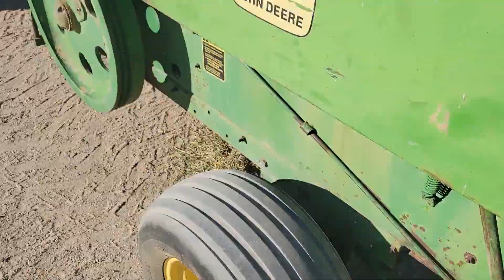JOHN DEERE 336 For Sale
John Deere 336 Small Square Baler, 14" X 18" X 30.5" Bales, 540 PTO, Pin Hitch, Dual Twine Tie Knotters, 26X12.00-12 Right-Hand Tire, 11L-15 Left-Hand Tire, 55" Wide Pick-Up